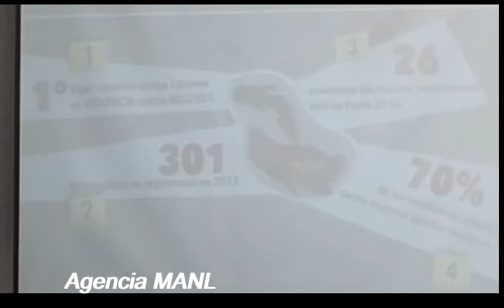Fernando Vilchis en contra de las acciones contra las mujeres